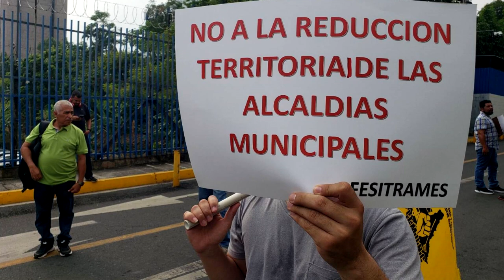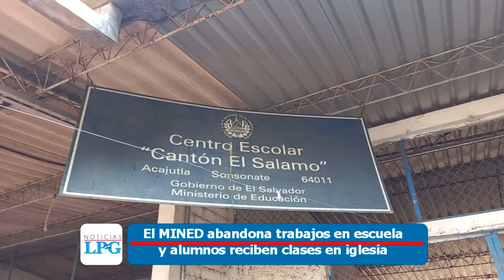Noticiero LPG 20 de abril: UES adeuda salario a 250 docentes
Un total de 250 docentes eventuales de la Facultad Multidisciplinaria Oriental de la Universidad de El Salvador UES, denunciaron el adeudo salarial de 2 a 5 meses.